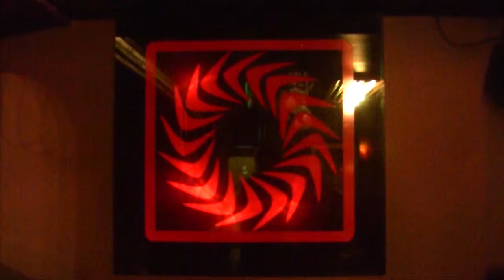Blue Bar and Restaurant HD